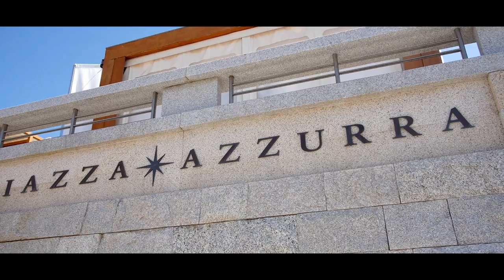ClubSwan at the Rolex Swan Cup 2014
ClubSwan - owners sharing their passion and the pleasure of sailing on a Swan with their friends and families.